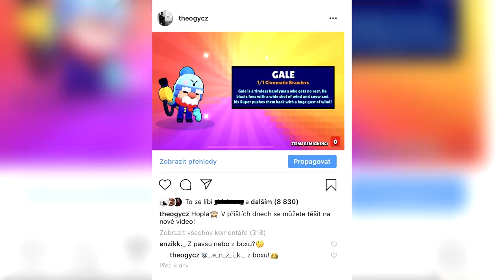KOUPIL JSEM SI BRAWL PASS & PADNUL MI GALE!!❤️ | Brawl Stars #84